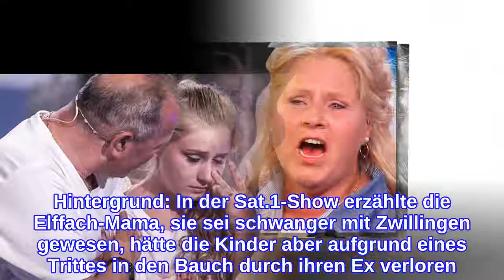Silvia WollnyFamilien-Drama nach „Promi Big Brother“!